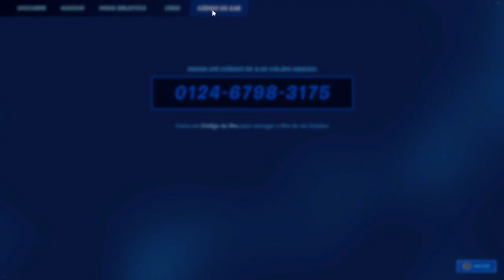Como Completar Todas As Tarefas Do Festival Invernal (Tarefas Semana 1) - Fortnite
Todas As Tarefas Do Festival Invernal

1- Cause dano com uma SMG 0/50
2- Esconda-se numa Bola de Neve gigante nas Coniferas Congeladas, no Baluarte Brutal e no Laboratório Isolado
3- Visite o Chalé Aconchegante todos os dias até encontrar uma fatia de pizza
4- Elimine oponentes usando o Lançador de Bola de neve 0/5
5- Consiga Pontos de Manobra usando uma Moto de Motocross 0/1500000
6- Cause dano a oponentes com uma Rifle A.E.
7- Ganhe EXP em experiência feitas por criadores 0/50000